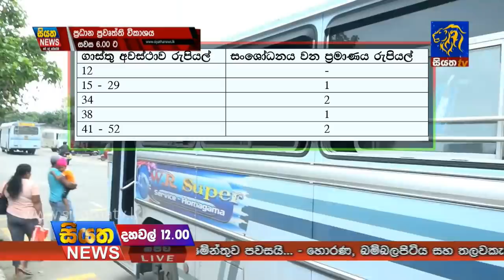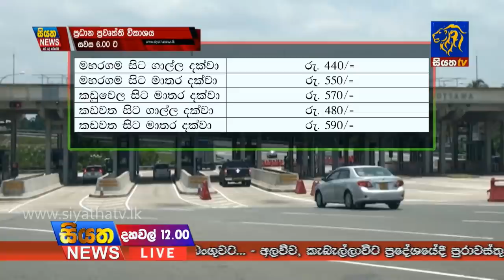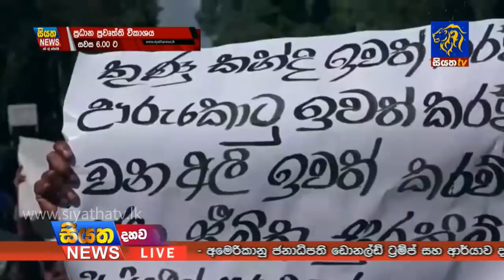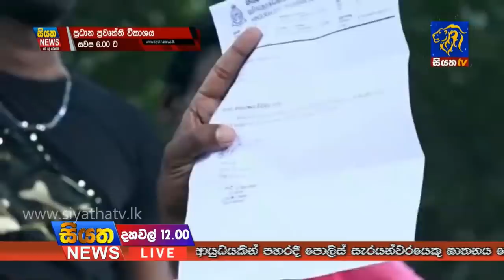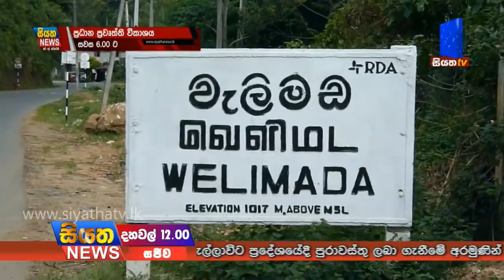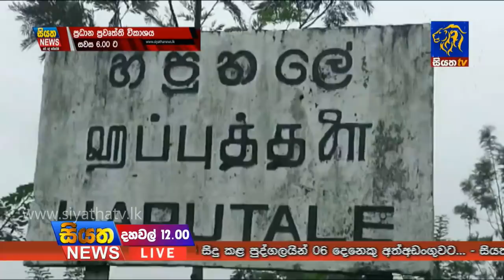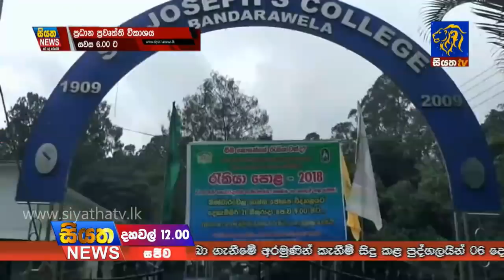Siyatha News 12.00 PM | 27 - 12 - 2018